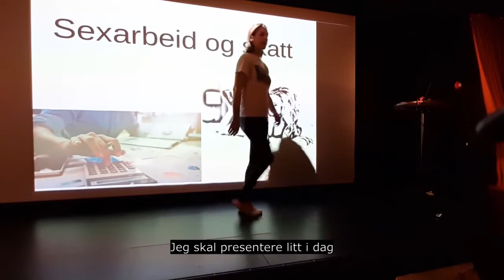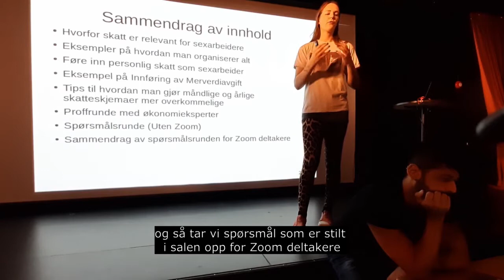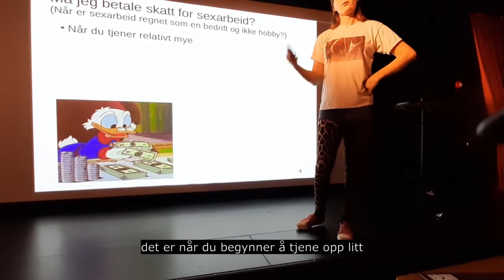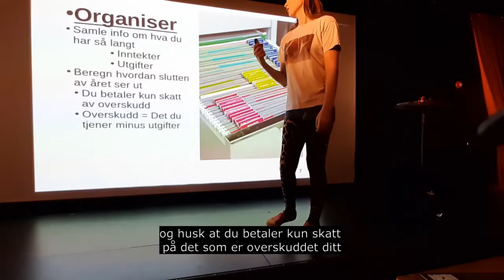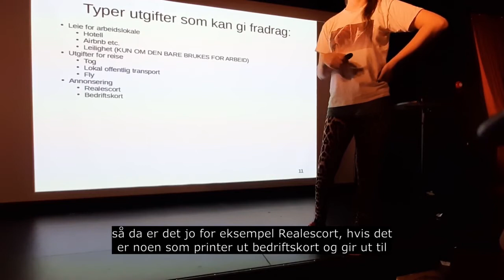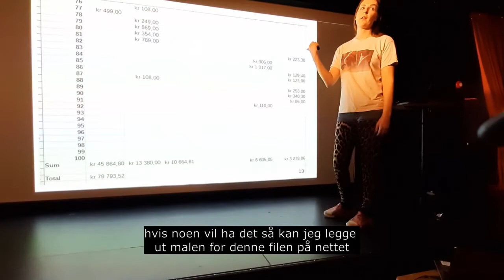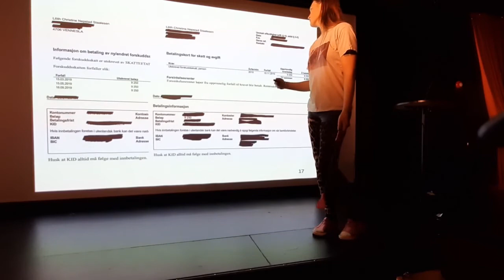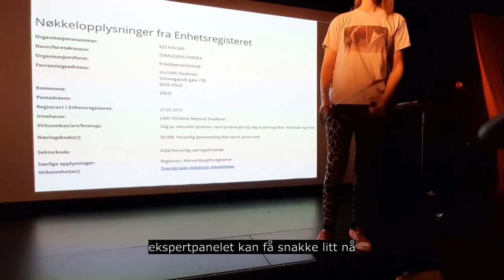Skatt i Norge som sexarbeider av Lilith (norske undertekster)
Foredrag av Lilith om hvordan man betaler skatt i Norge som sexarbeider.
Lilith er en erfaren sexarbeider med grunnleggende kunnskap om skattesystemet i Norge
Med assistanse fra andre eksperter

Norsk tale
Norsk manuelt lagt til undertekst
Tilgjengelig med engelsk undertekst i linken under